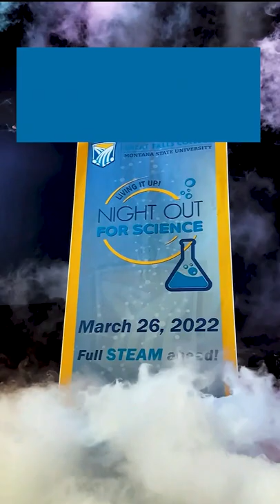Liquid Nitrogen Demonstration- Night Out For Science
Join Great Falls College MSU on March 26, at NIGHT OUT FOR SCIENCE, a fundraiser for STEAM scholarships.
Dan Casmier, chemistry instructor at Great Falls College, explains:
This demonstration is an example of two-phase changes, evaporation and condensation. Near boiling water at a temperature of 212°F is thrown in a tub with liquid nitrogen, which boils at a temperature of -320°F. This nearly 500°F difference in temperature causes rapid evaporation of the nitrogen from a liquid state to a gas. The nitrogen gas forms a plume that cools water vapor in the surrounding air. This cooling causes the water vapor to instantaneously condense into tiny liquid water droplets, which is what we see as the cloud or fog. The nitrogen gas continues to rapidly expand (up to 700 times larger volume than as a liquid) producing the large cloud we see.